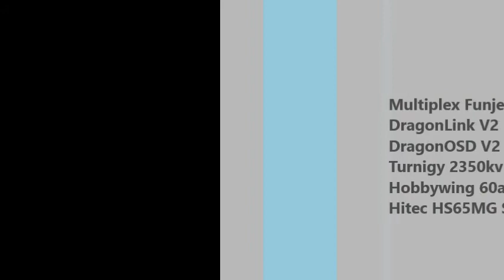Multiplex Funjet FPV Maiden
I bought this Funjet used and in bad condition at the local field.  I fixed and brought her back to life and decided to set her up with FPV gear.  Here she is in her maiden flight.  This is definitely a heart pumping plane lol.  Enjoy.